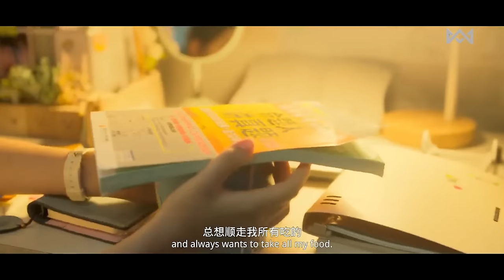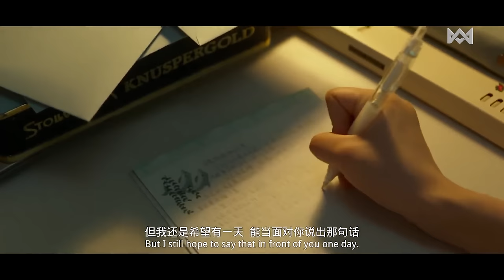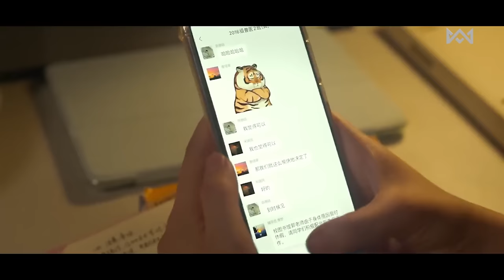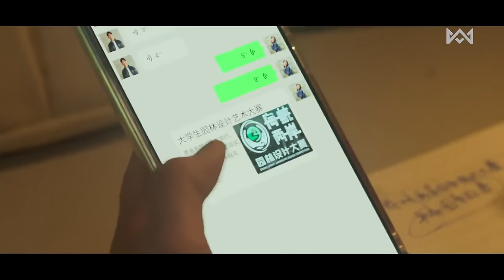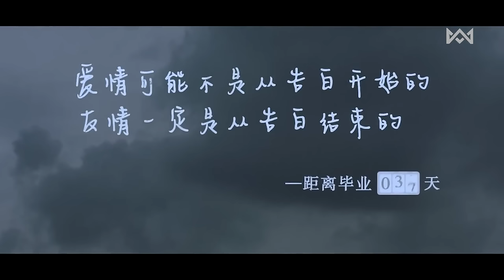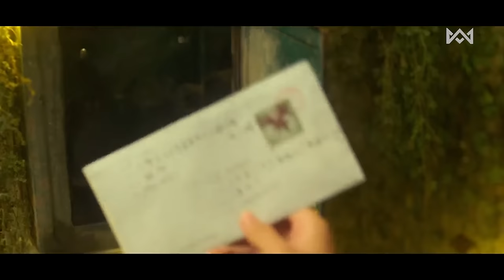লাভ স্টোরি 💖 Love Can't Be Said Movie Explain In Bangla Korean Drama Bangla 🟤 Cinemohol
🟫  Love Can't Be Said Movie Explain In Bangla Korean Drama Bangla

● Movie Name : Love Can't Be Said (2022)
● IMDb RATING : 6.5
● MyDramaList : 7.8
● Country : China
● Genre : Romance, Youth
● Director : Wu Jia Kai, Zhang Zhi Hong
● Starring : Wu Nien Hsuan, Zhou Yi Ran
● Release Date : Jul 22, 2022

Love Can't Be Said (2022) Explained in Bangla
Love Can't Be Said Bangla Explanation